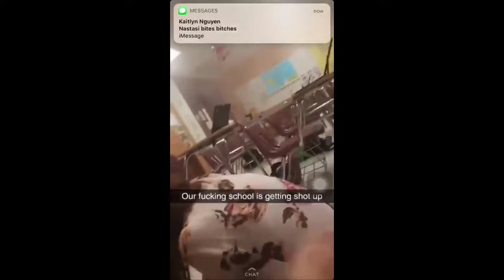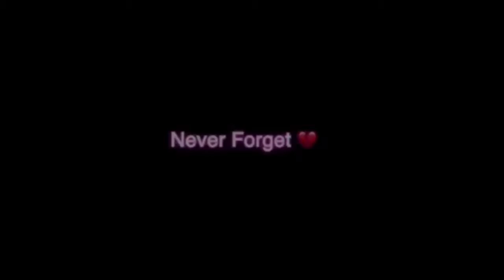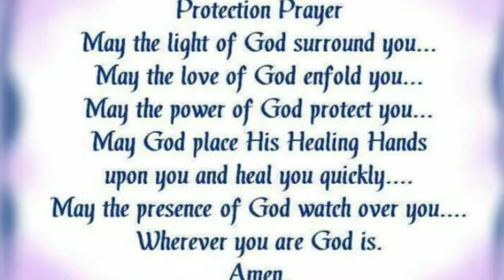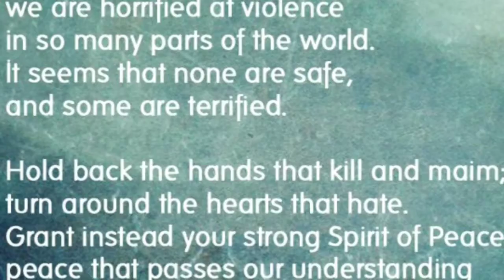Parkland high school shooting leaves 17 dead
Pray for Florida 😔. It's sad to know that someone killed 17 innocent people for revenge. Take some time to pray for those people who lost their lives by a selfish young man.